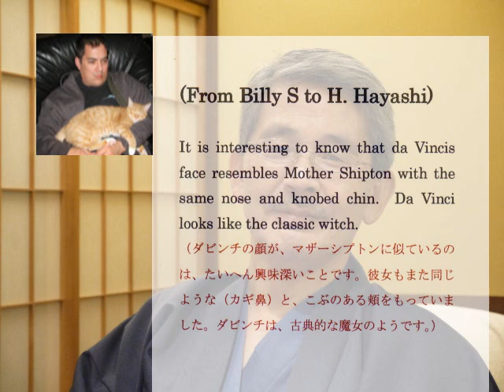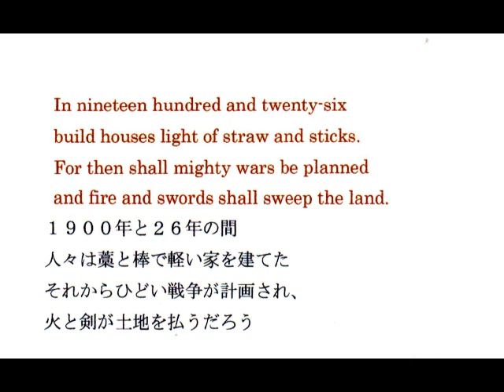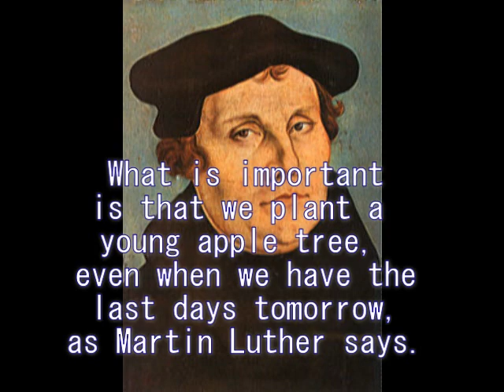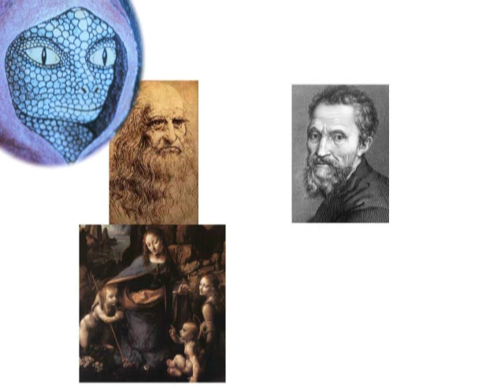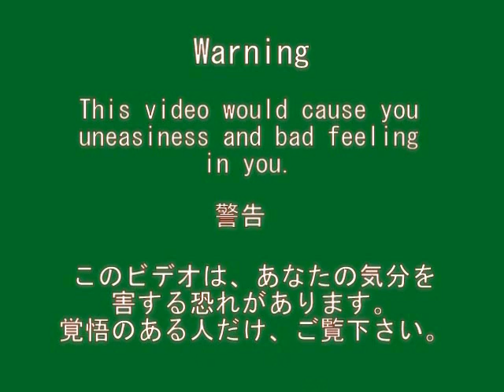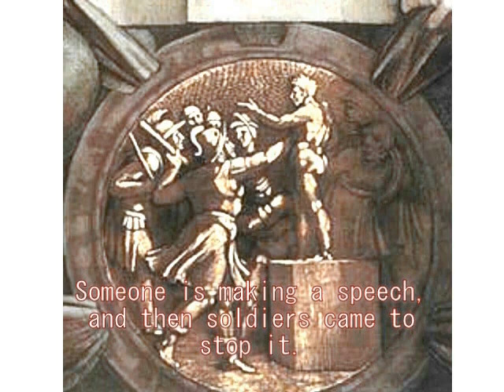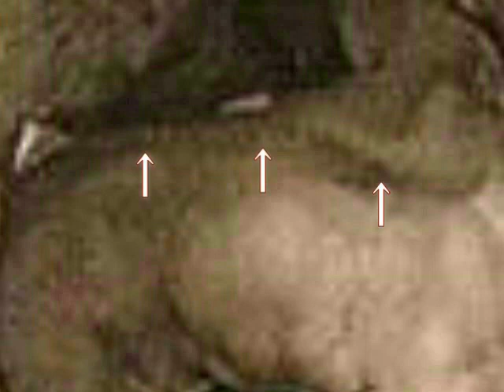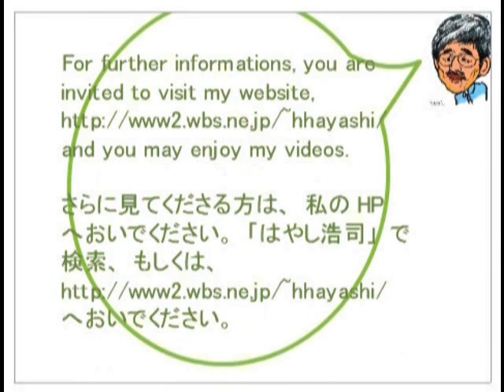749+700 Mother Shiptonイギリスの世紀末予言者（謎のマザー・シプトン）＋ダビンチ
７４９＋７００
Prophecies of Mother Shipton
マザーシプトンの予言

MOTHER SHIPTON'S PROPHECIES

 Mother Shipton reputedly was born Ursula Sontheil in 1488 in Norfolk, England, and died in 1561. She exhibited prophetic and psychic abilities from an early age. At 24 married to Toby Shipton, she eventually became known as Mother Shipton. Many of her visions came true within her own lifetime and in subsequent centuries. These rare verses from Mother Shipton seem to have prophetic indications for our times, but, of course, are open to interpretation.

Hiroshi Hayashi
はやし浩司